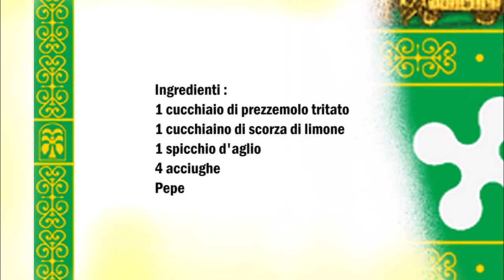Gremolata lombardische Kräuter-Würzmischung mit Anchovis / Gremolada condimento lombardo e acciughe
Deutsch :
1 Esslöffel gehackte Petersilie
1 Teelöffel Zitronenschale
1 Knoblauchzehe
4 Anchovis
Pfeffer

Petersilie, Knoblauch und Anchovis klein hacken und in eine Schüßel geben danach eine die geriebene Zitronenschale dazu geben und mit Pfeffer würzen.

Italiano :
1 cucchiaio di prezzemolo tritato
1 cucchiaino di scorza di limone
1 spicchio d'aglio
4 acciughe
pepe

Tritare il prezzemolo, l'aglio e le acciughe e metterli in una ciotola, aggiungere la scorza di limone grattugiata e condire con il pepe.